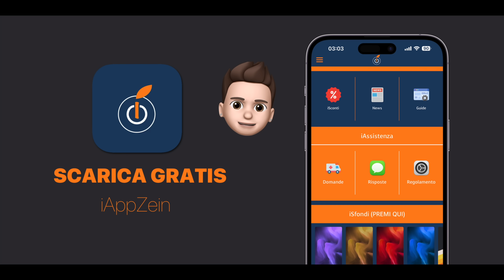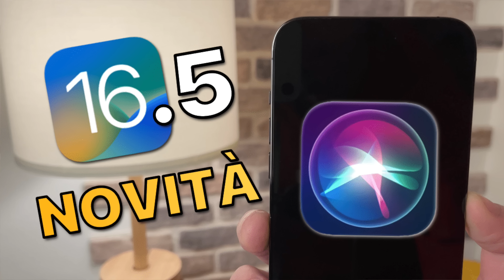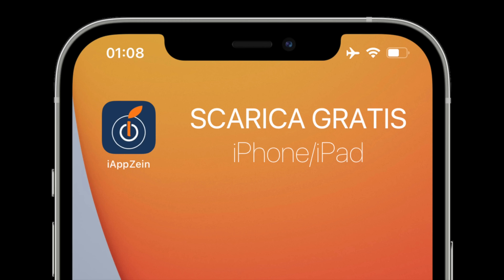iOS 16.4.1: CONTINUO DISASTR0 su iPhone!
Ci risiamo! Ancora problemi su iPhone ed iPad, ma questa volta con i nuovi ed attuali iOS 16.4 ed iOS 16.4.1, che presentano un problema di sincronizzazione iCloud con Foto, Note, Email ecc

⚠️(Tutte le notizie riportate, sono prelevate da AppleZein.net ed iAppZein, con annessa fonte allegata)⚠️

ADV